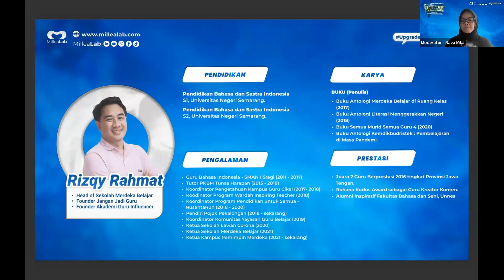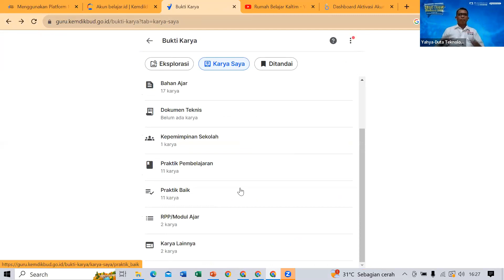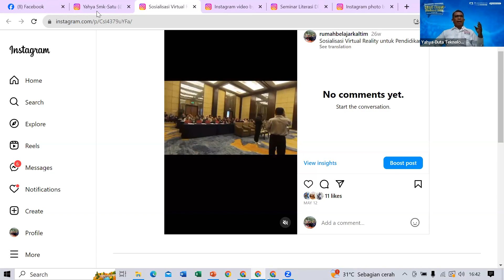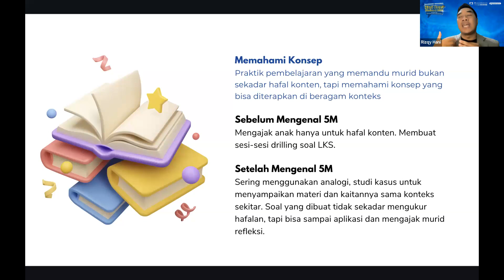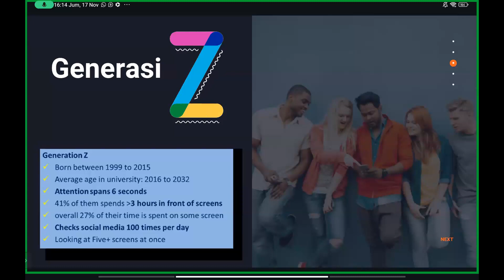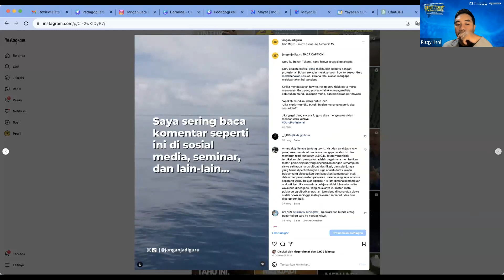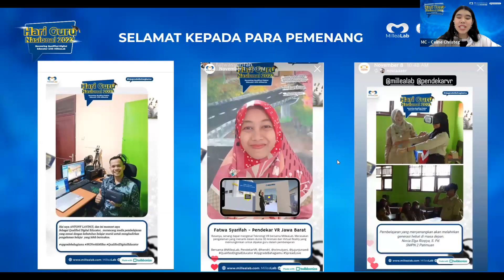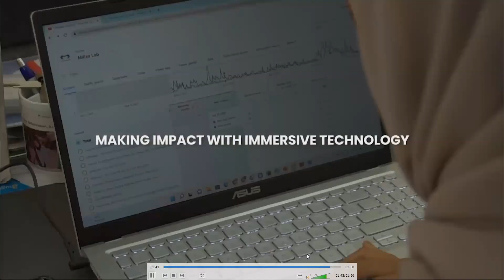TalkShow Nasional Special HGN 2023 "The Deep Talk: Becoming Qualified Digital Educator"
Bersama narasumber hebat, saksikan talkshow yang dapat menambah wawasan serta softskill sesuai dengan yang anda inginkan!